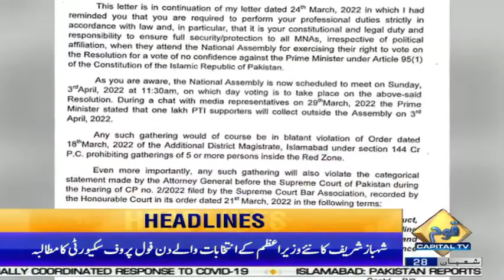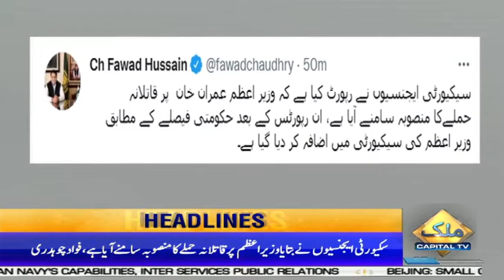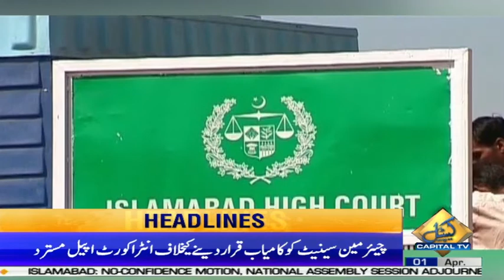1 AM | News Headlines | 1 Apr 2022 | Capital TV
1 AM | News Headlines | 1 Apr 2022 | Capital TV